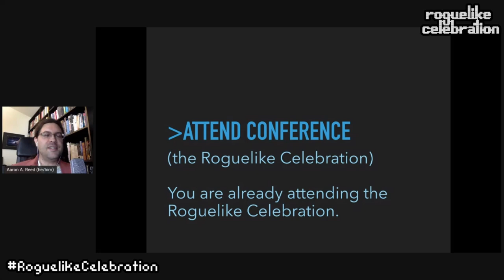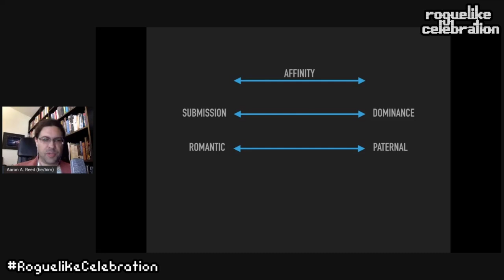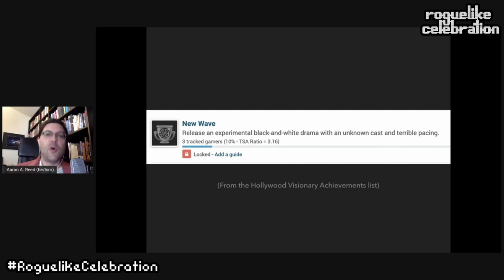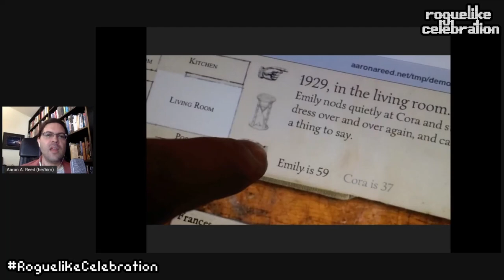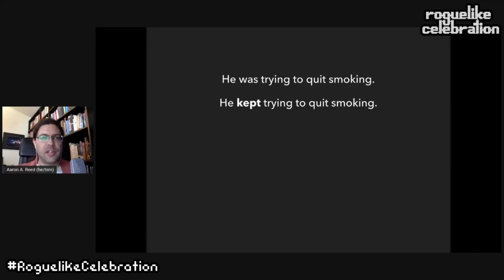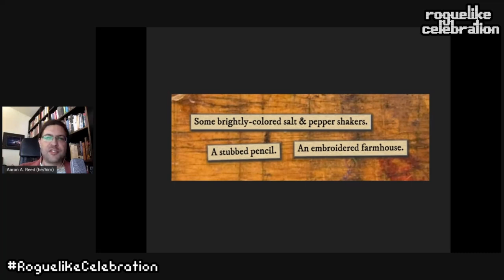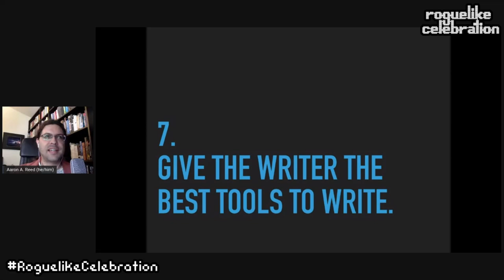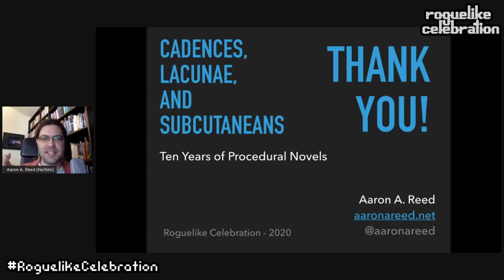Aaron A Reed - Cadences, Lacunae, and Subcutaneans: Ten Years of Procedural Novels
Aaron is a writer and game designer focused on helping gamemakers and players tell stories together. He is a multi-time IndieCade and IGF finalist, and has spoken about digital storytelling at venues as diverse as Google, PAX, GaymerX, and WorldCon. He is the author of "Adventure Games: Playing the Outsider" and an upcoming book on the history of text games.

Aaron's recent project "Subcutanean" is a queer horror novel written with procedural text: each time someone orders a copy, it regenerates itself to present a slightly different permutation of its story. Over the last ten years he's created a series of novel-length games that explore what it means to write strongly authored content informed by procedural systems and algorithmic aesthetics. In this talk he focuses on three of these pieces and how the lessons I've learned from making them might be useful to other folks working with procedural text: Subcutanean, 18 Cadence (a 2013 Kirkus "Best Book App"), and Blue Lacuna (voted in 2015 one of the top 10 interactive fiction games of all time).